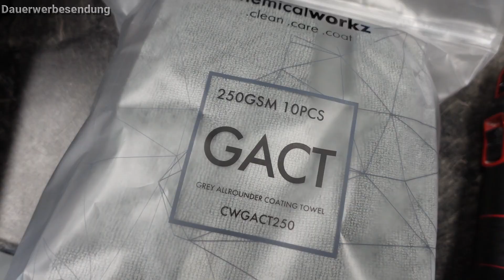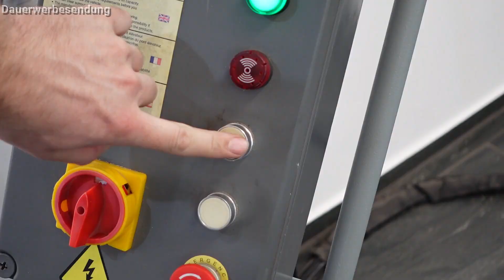Extrem verschmutztes Fahrzeug für den Verkauf Aufbereiten - Reinigen - Polieren wie ein Profi !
Schritt für Schritt Anleitung um dein Auto Verkaufsfertig aufzubereiten.
Viel Spaß !

           ⬇️Produkte⬇️
        ⬇️von Waschguru ⬇️

(BAATZ10)💸

The Detail Guardz Dirt Lock Wascheimereinsatz blau (BAATZ10)💸

The Detail Guardz Plastic Scrub Wall (BAATZ10)💸

Chemical Workz Allrround Tücher (BAATZ10)💸

Leder / Alcantara LMX 1.1 (BAATZ10)💸

Rupes BigFoot LHR 75E Mini Exzenterpoliermaschine (BAATZ10)💸

⬇️AMAZON⬇️

*Max Shine Rolling Bucket Dolly
*Scrub Wall
*Dirt Lock
*Dr.WACK ALL in One/ Tuch Release Varianten
*Flex XFE 80
*Flex Rotation
*Flex XFE
*Flex PXE 80
*Flex Welle FS 140
*Scan Grip Kopflampe
*Scan Grip Handlampe
*Scan Grip Multimatch
*Flex PXE 80
*Mesto Pumpsrüher